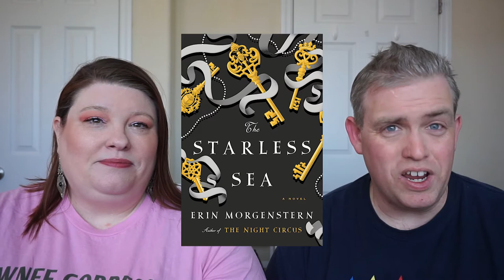Book Review: Starless Sea | Erin Morgenstern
📖 BOOK REVIEW⠀📚
BOOK:Starless Sea
AUTHOR: Erin Morgenstern
Stars: ⭐⭐
Published: November 5, 2019

Check out our review of this in the video! It’s complex….